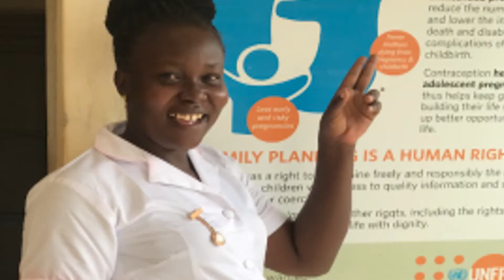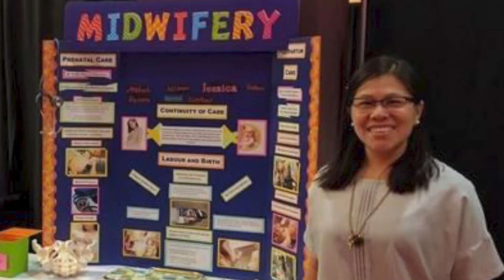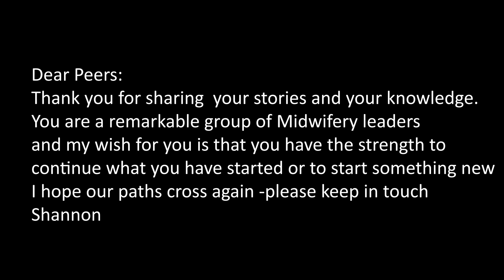Peer to Peer Video Scrapbook 2021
A series of photos illustrating the Peer to Peer Mentorship Program.